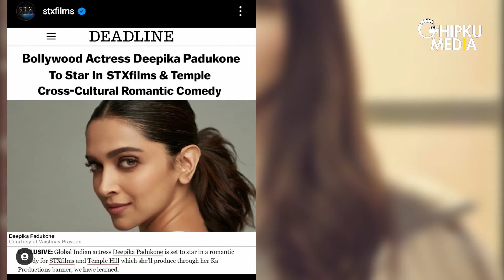Deepika Padukone Returns To Hollywood, To Star And Co-produce Cross-Cultural Romantic Comedy